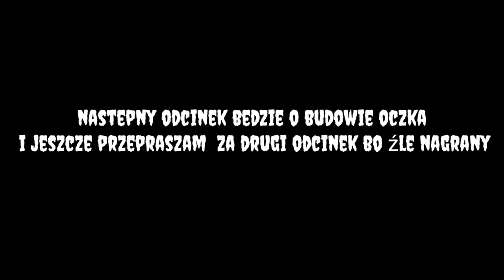PETARDA VS SNIEG + PETARDA VS PUSZKA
pozdro